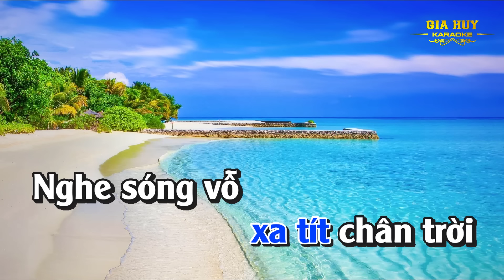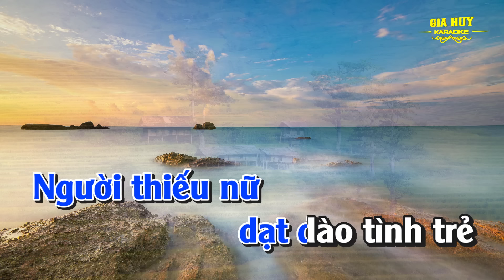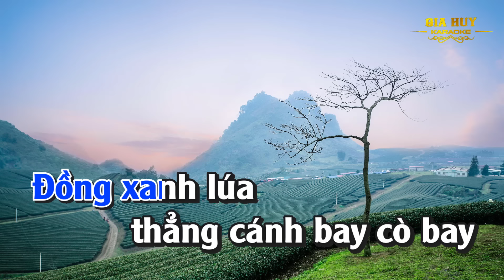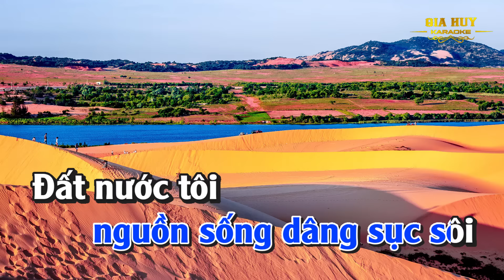Karaoke Việt Nam Quê Hương Tôi Tone Nam Nhạc Sống gia huy karaoke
bài hát : Việt Nam Quê Hương Tôi
 Sáng tác :  Đỗ Nhuận
Thể loại : nhạc sống  organ  karaoke